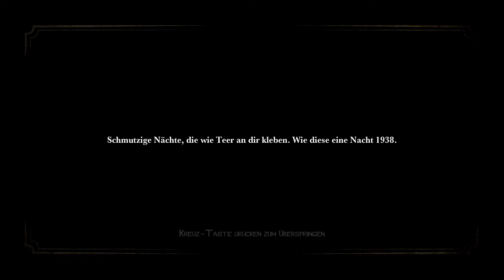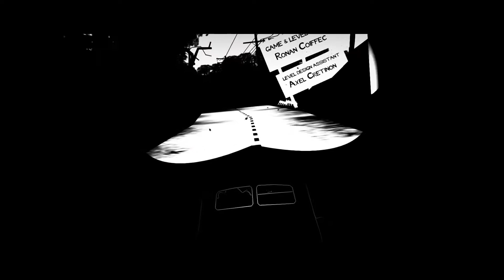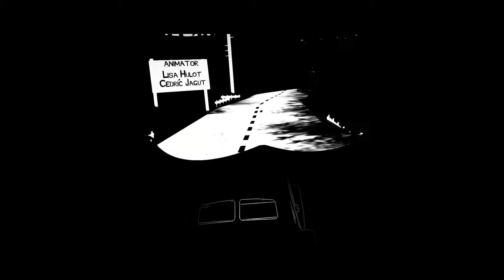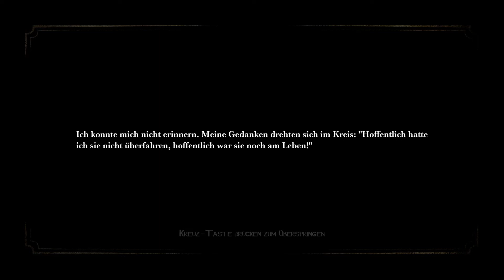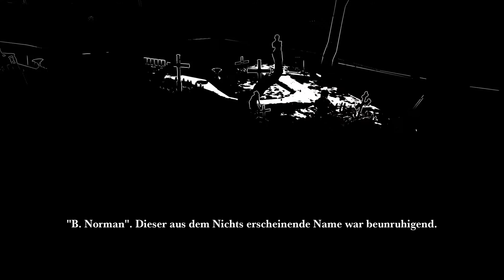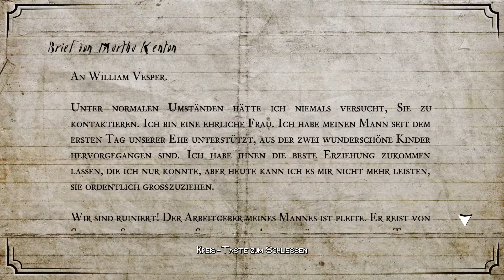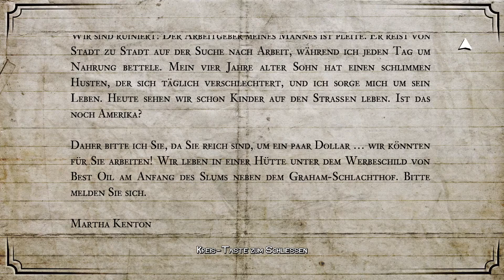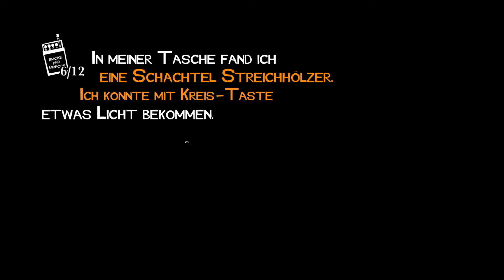WHITE NIGHT GAMEPLAY DEUTSCH 01 DIE WEISSE NACHT ALLEINE VERBRACHT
White Night gameplay deutsch - Let's Test. Die weisse, unheimliche Nacht alleine verbracht.